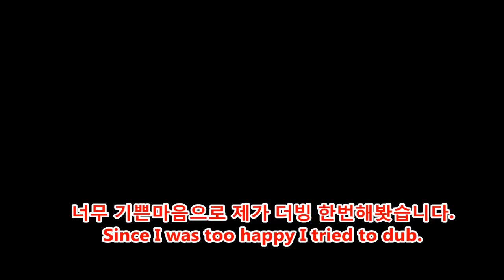[Elsword 엘소드](더빙 Dubbed) 3차전직 사전예약 영상 Elsword the Transcendence Pre-register video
트위치 주소 Twitch Address